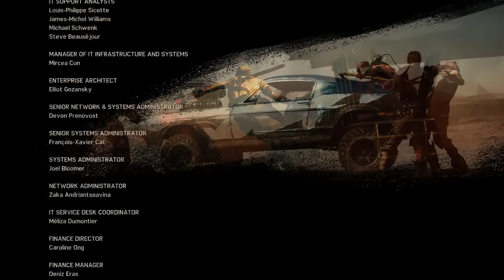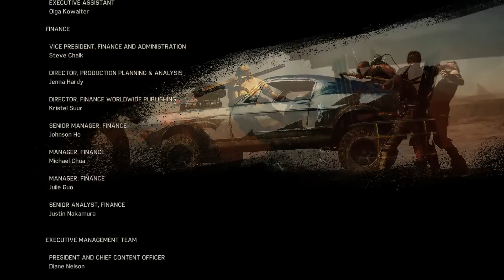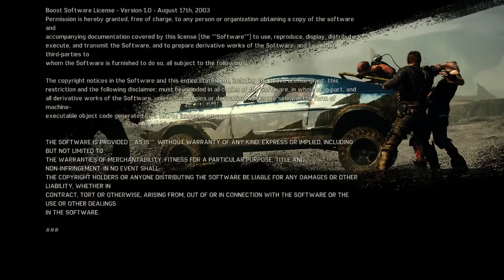Mad Max Gameplay 54 minutes Final Boss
Mad Max is an action-adventure video game set in an open world environment and based on the Mad Max film series. It is developed by Avalanche Studios and published by Warner Bros. Interactive Entertainment. It was released on Microsoft Windows, PlayStation 4, and Xbox One on 1 September 2015 in North America, 2 September 2015 in Australia, 3 September 2015 in New Zealand, and 4 September in Europe.
The game is set in a post-apocalyptic wasteland, which features terrain like deserts, canyons, and caves. Players control Max Rockatansky as he progresses through the wasteland to seek revenge on a gang of raiders who robbed him, and to build the ultimate car, called the Magnum Opus. The game puts heavy emphasis on vehicular combat, in which the player uses weapon and armor upgrades on their car to fight against enemies. The game features soft boundaries leading to an area called the "The Big Nothing", a theoretically endless place players can explore. The game's story is not based upon the films in the series, but took inspiration from its universe.
Avalanche Studios found developing a vehicular combat video game "a challenge" due to their inexperience with creating games in that style. Mad Max's narrative and story is more "mature" than other titles developed by Avalanche like Just Cause. Announced at the 2013 Electronic Entertainment Expo, the game was "retooled" during development, and the PlayStation 3 and Xbox 360 versions were cancelled due to their hardware and graphical limitations. Originally set to be released in 2014, the game was later delayed to 2015. Upon release, the game received mixed to positive reviews from critics. Praise was generally directed to the game's environment, direction, vehicular combat and graphics, while criticisms focused on the game's quest design and story.